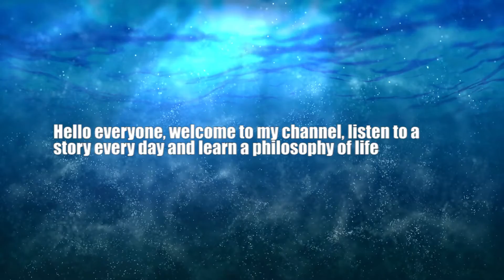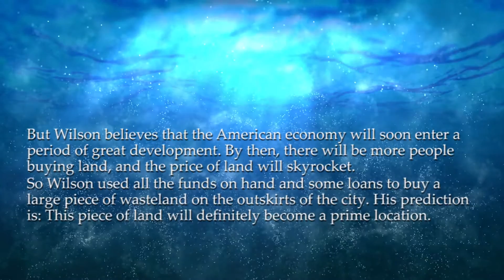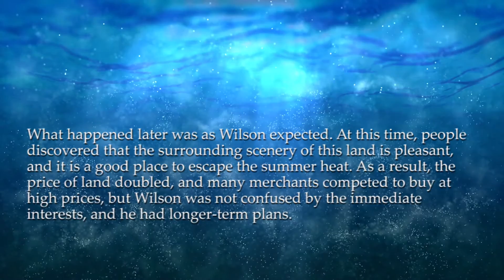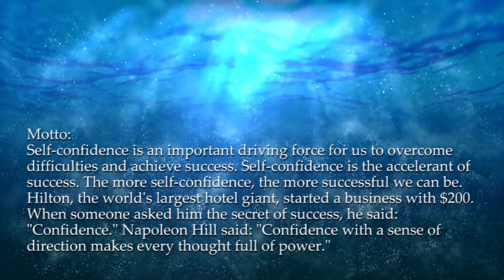January 22 More confidence, more success | Learn a Philosophy of Life | Justin Channel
Hello everyone, Welcome to my channel, Listen to a story every day and learn a philosophy of life,Here, With a wonderful background and a relaxed atmosphere, Feel the wonderful life philosophy brings to you, January 22 More confidence, more success.

Time Code:
00:17 Introduce
00:33 Topic
00:37 Famous Quotes
00:43 Story
02:40 Motto
13:14 Ending